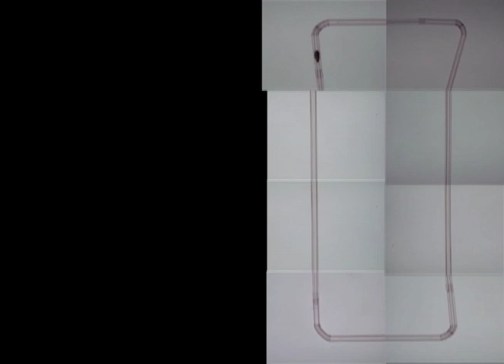日常メディアゴキブリ